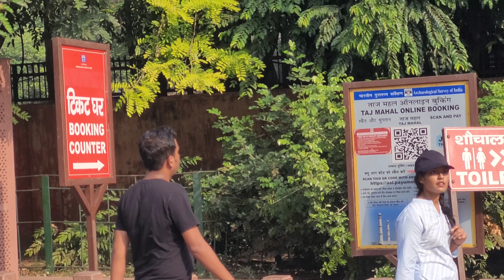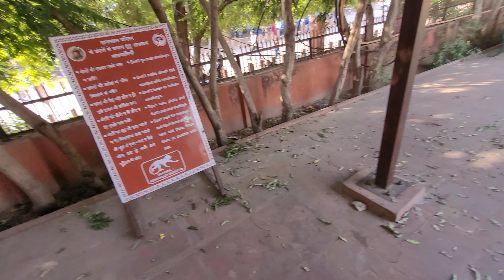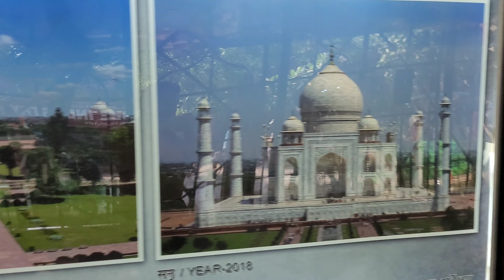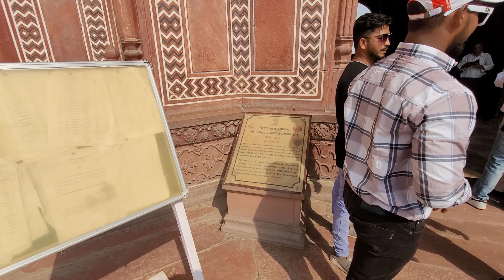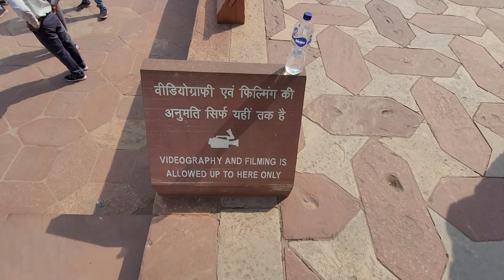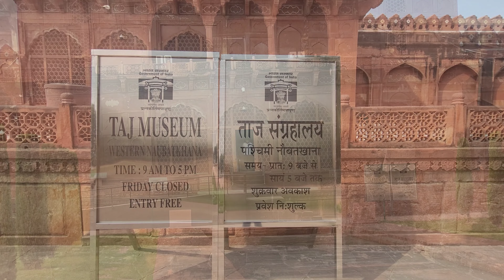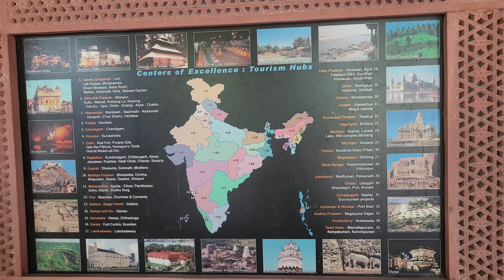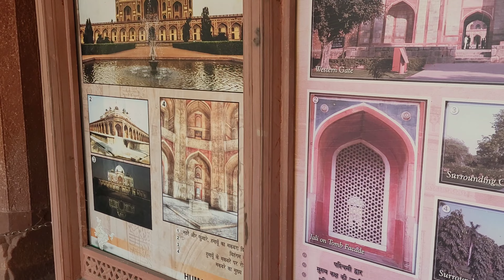The 7th Wonder of the World | Taj Mahal Vlog